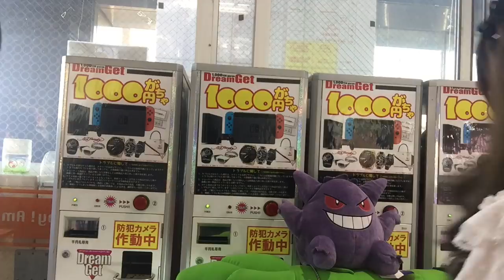千円ガチャ！！switch抽選、七連敗中のYouTuberが狙う。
ゲームアイビス太子店さんで、
1000円ガチャに挑戦！

switchがもうこの際、ほしい！！

ゲームアイビス太子店さんいつもありがとうございます！

11月5日の復帰ワンマンライブのチケットを販売しています。

ライブ活動復活に向けて、クラウドファンディングしております。是非応援よろしくお願いいたします！

●【FANICON】
1対1でのトークルームや、アプリでしか見れない限定動画やライブ配信、オフ会のお知らせなどある予定です！

※7日間無料
参加費：500円(税込)/月
無料期間中の解約可能です。

●【通販開始】
写真集、Tシャツ、タオル、祈りの唄のDLカードなど通販があります！！

（《雨音のラプソディ》《月うさぎのシエスタ》《忘却の華言葉》 by saw）

（《月光浴》
by  詩、曲 PAX JAPONICA GROOVE）

（iTunes、apple music、amazon music、spotify、line music、google 、play music、awaにて、全四曲 配信中です！）